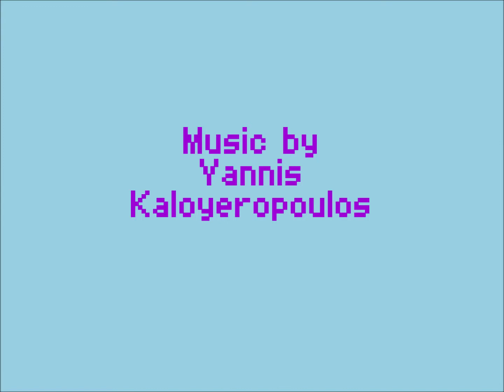JOHN CALLAS and KATERINA N. THEOFILI (1ον ΠΙΤΣΜΠΕΡΓΚ - ΑΜΕΡΙΚΗ) Μάιος - Ιούνιος 2018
Κατερίνα Ν. Θεοφίλη ''Φιλοσκώμμον Παραμύθι'' ατομική έκθεση ζωγραφικής και ποίησης με την μουσική συνεργασία του συνθέτη Γιάννη Καλογερόπουλου.
Το εικαστικό και ποιητικό υλικό της έκθεσης: ''Φιλοσκώμμον Παραμύθι'' θα παρουσιαστεί και στο ομώνυμο ποιητικό βιβλίο της Κατερίνας Ν. Θεοφίλη,
με ζωντανών βιντεοσκοπήσεων ενσωματωμένο CD συνθέσεων μελοποιήσεων του Γιάννη Καλογερόπουλου.
*(Φιλοσκώμμον Αρχαία Ελληνικά).
Φιλοσκώμμον παραμύθι = που του αρέσει να εμπαίζει, να ξεγελάει, να σαρκάζει...